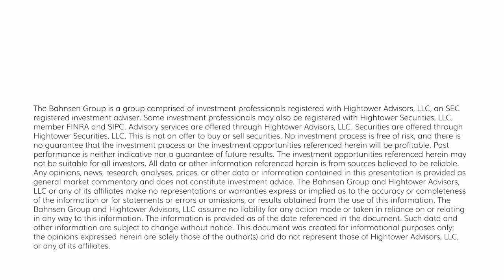The DC Today - Thursday, July 6, 2023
ISM Services rose to 53.9, another data point frustrating those who believe we need to make the economy bad so that we can make it good.  The services reading was barely in expansion territory at 50.3 last month, and it soared to 53.9 this month, with New Orders rising and 15 of 18 industries showing expansion.  All of this good news, naturally, was bad news.  Because never mind.